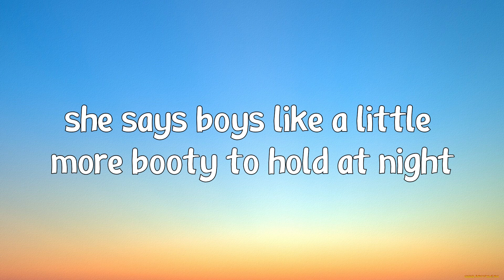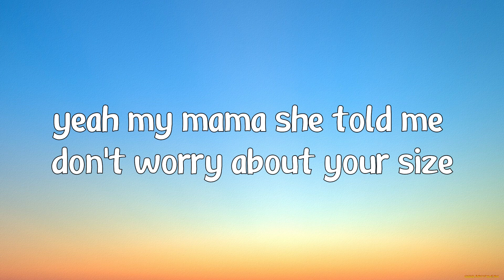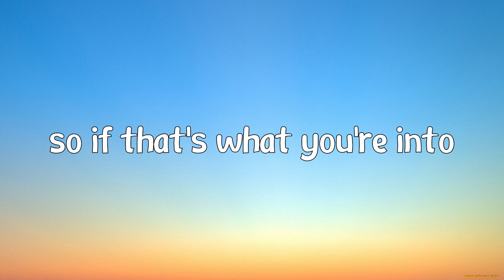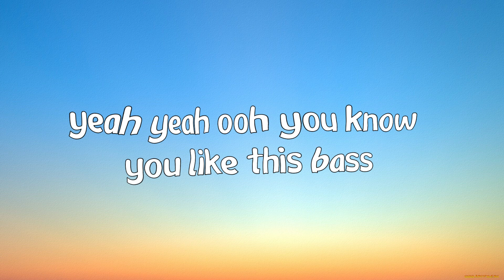Meghan Trainor - All About That Bass (Lyrics)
[Verse 2]
Hey, I'm bringing booty back